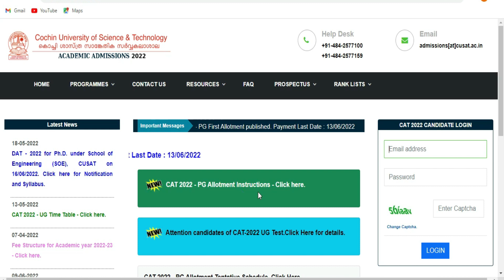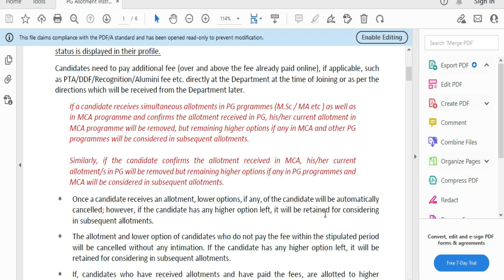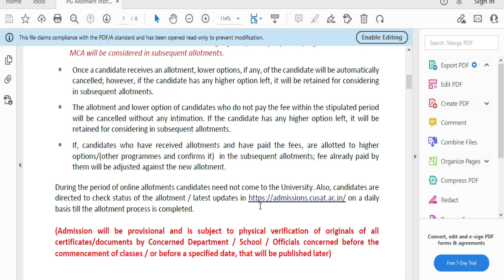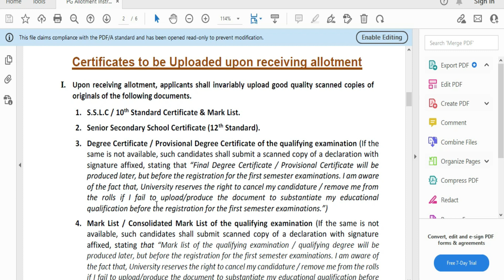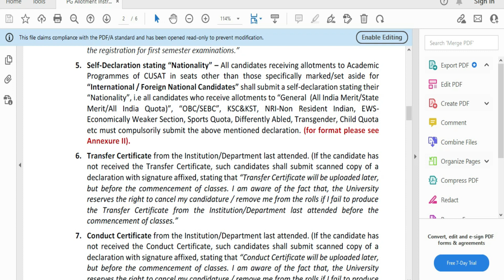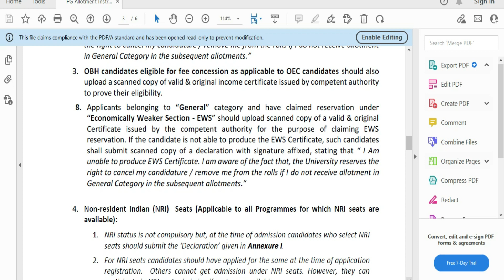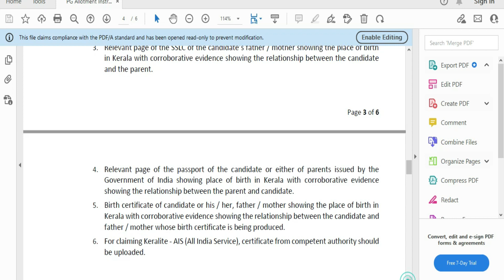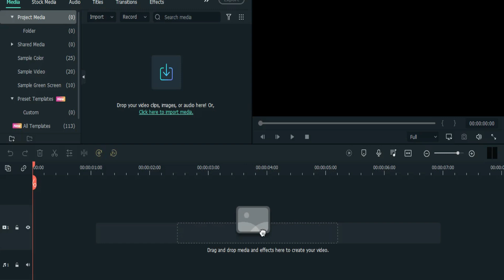CUSAT PG first allotment published || Allotment Instructions || Malayalam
I am Dr.Shameena Rahman, a PhD holder in Electronics.
In this video, I am discussing about latest admission updates  of Cochin University of Science and Technology in  CAT 2022.